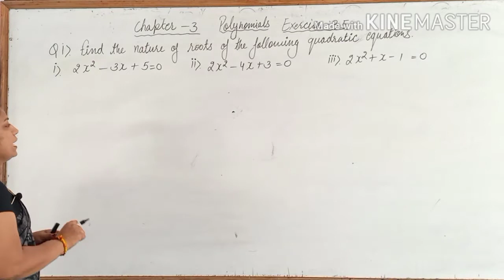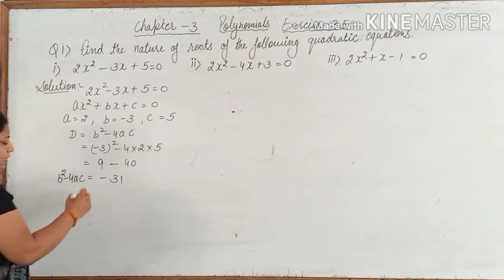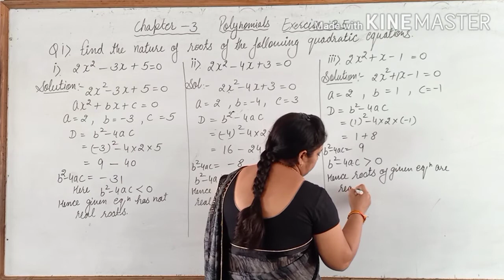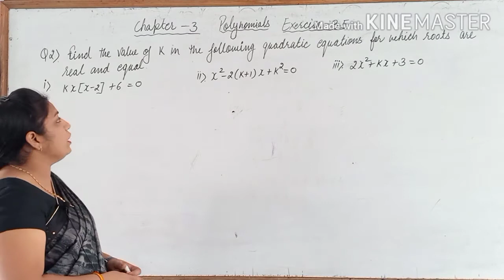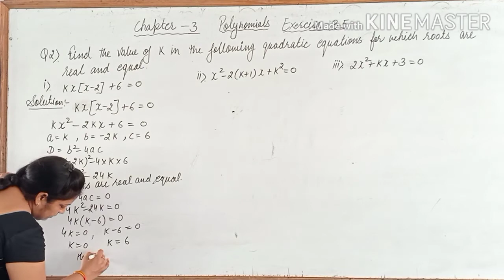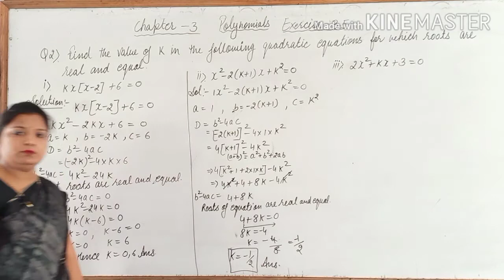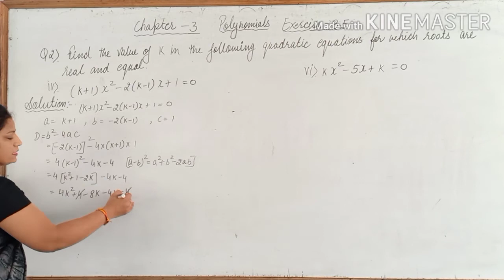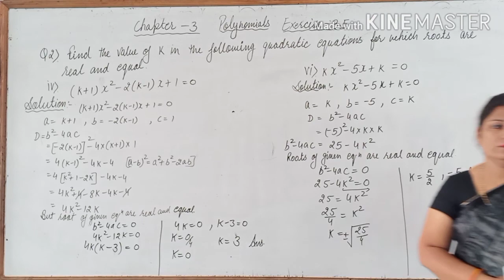Polynomials/Class:X/Chapter: 3/ Exercise: 3.5/Question no.1,2/ Nature of roots of Quadratic Equation